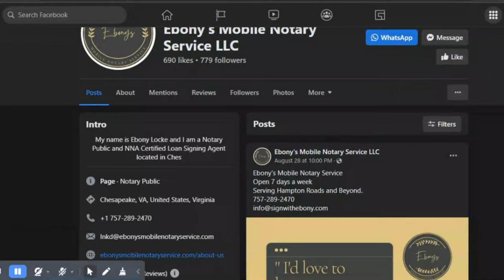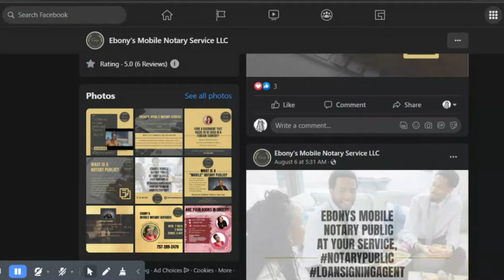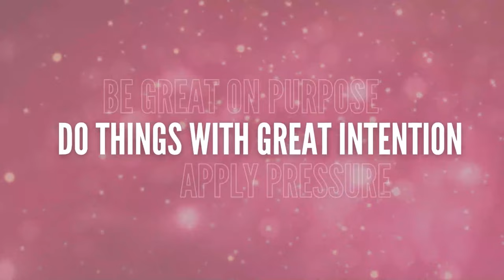I went to work! What happened to my 10K a month as a Mobile Notary Signing Agent?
Welcome to the 757 Notary Sister YouTube Channel! Every week, I will be providing notaries with tips and tricks on how they can grow their mobile notary business. Along with my journey as a Loan Signing Agent/Notary Public.
1-1 Coaching Calls
Self Pace Mentorship
Marketing Supplies